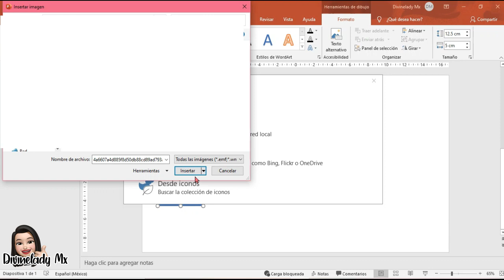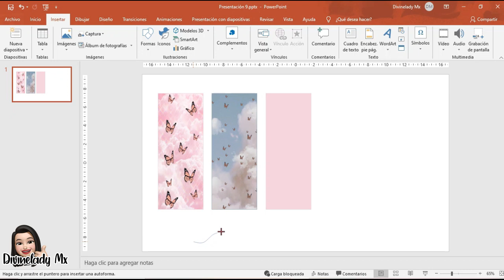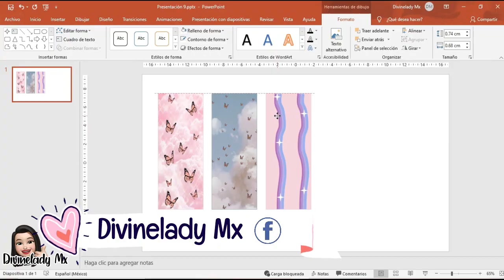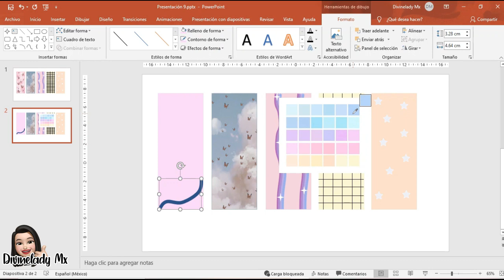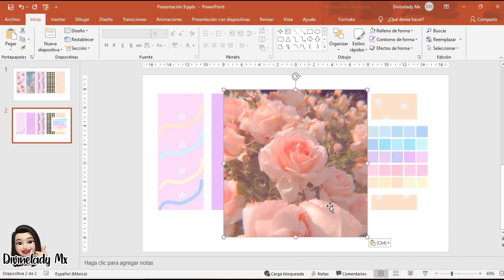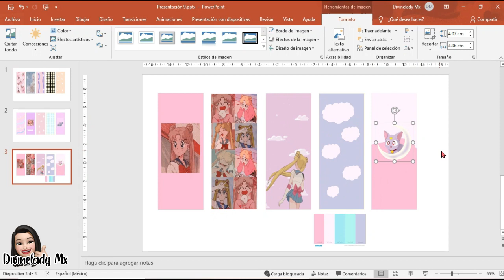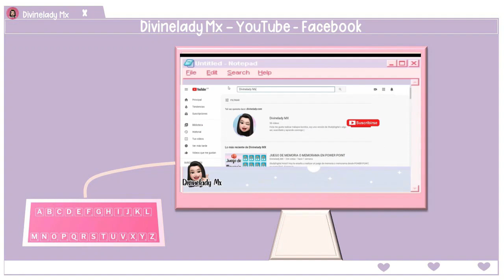COMO HACER SEPARADORES DE LIBROS / SEPARADORES AESTHETIC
🌟HOLA! 🌟Hoy les enseño a realizar estos lindos separadores AESTHETIC super bonitos.  🙌🏻Espero te guste mucho.

𝒬𝓊𝑒𝒹𝒶 𝓅𝓇𝑜𝒽𝒾𝒷𝒾𝒹𝑜 𝓇𝑒𝓈𝓊𝒷𝒾𝓇 𝑒𝓈𝓉𝑒 𝓋𝒾𝒹𝑒𝑜 𝓎/𝑜 𝓈𝓊𝓈 𝑒𝓁𝑒𝓂𝑒𝓃𝓉𝑜𝓈, 𝑒𝓋𝒾𝓉𝒶 𝓈𝒶𝓃𝒸𝒾𝑜𝓃𝑒𝓈 𝓅𝑜𝓇 𝒟𝑒𝓇𝑒𝒸𝒽𝑜𝓈 𝒹𝑒 𝒜𝓊𝓉𝑜𝓇.